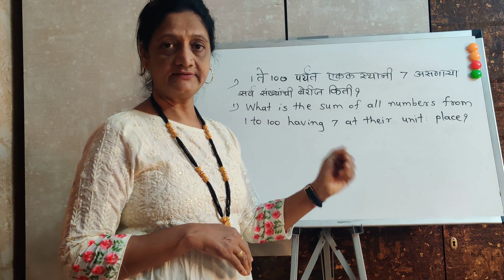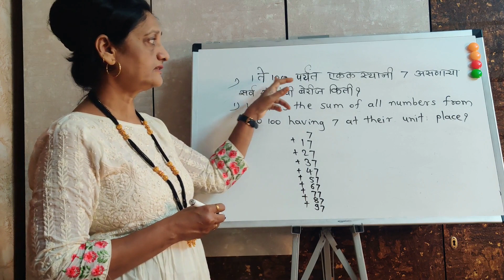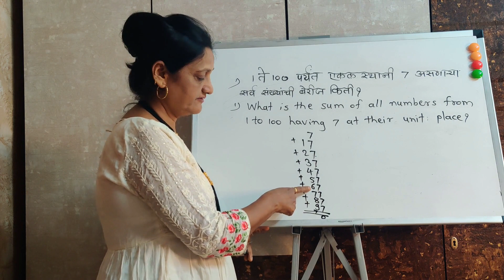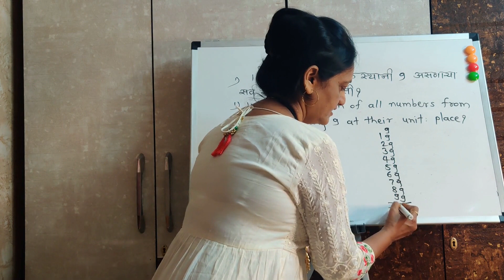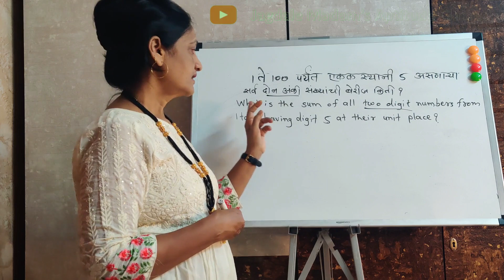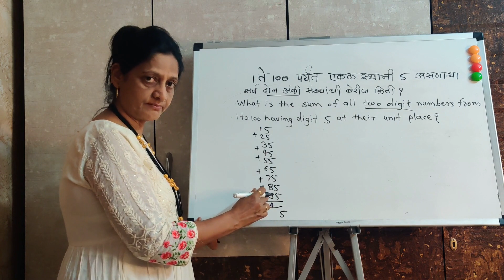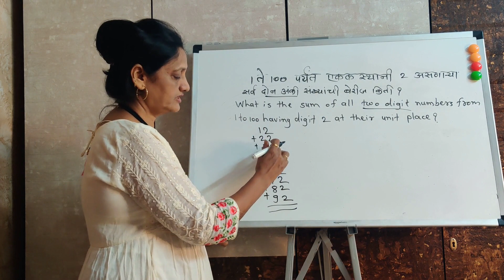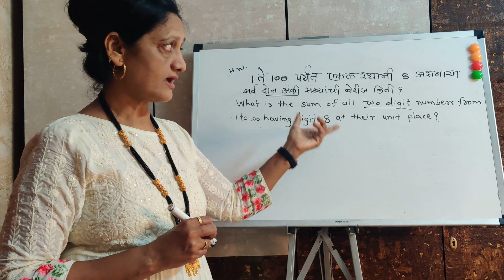video 24: एकक स्थानी ‘x’ असणाऱ्या सर्व दोन अंकी संख्यांची बेरीज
Sum of all two digit numbers having ‘x’ at their unit place

Online classes starting soon for 5th and 8th std scholarship students. Both Marathi and English medium students can join.